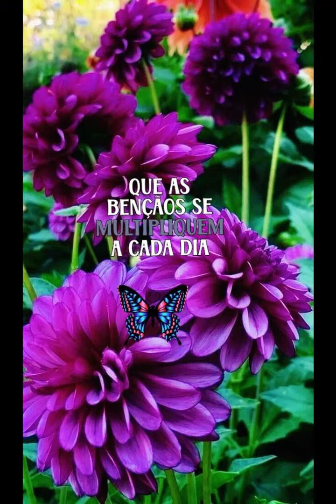9 de outubro de 2023